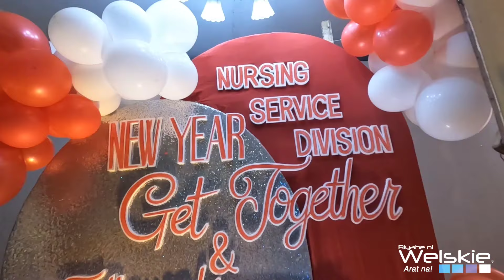RED & White Party|| 2024 Fellowship Get Together of Nursing Division